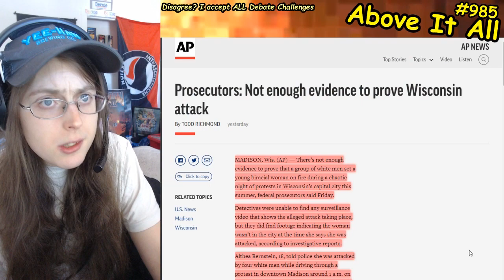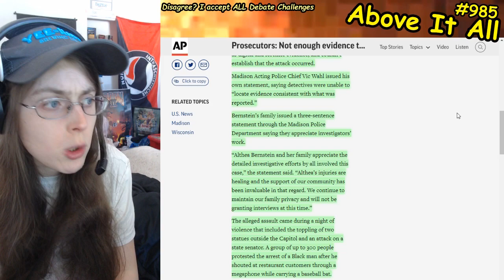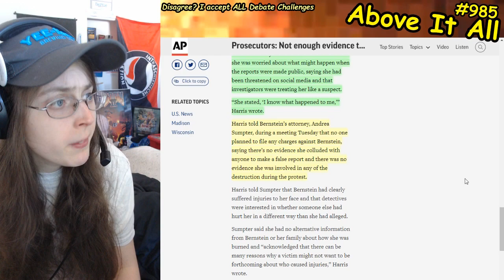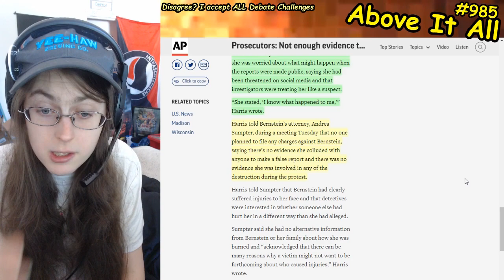Althea Bernstein's Hate Crime Investigation Deemed "Inconclusive" As Case Dropped In Wisconsin